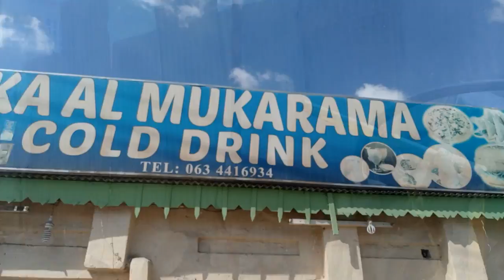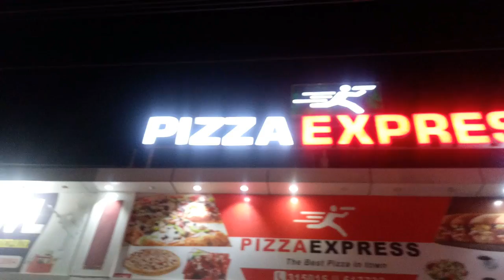Getting LOST in Hargeisa Somaliland - DRAK Night edition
Getting LOST in Hargeisa Somaliland - Night edition
So I decided to get lost again but this time I had company, a friend from Borama, Ahmad. The main mission was to head to new Hargesia. Now I know what you might be thinking why is it called New Hargeisa? The answer is that it's just the name which was given to it at the beginning.
I am really amazed at how many constructions that are happening around the city. It feels like I am back in Abu Dhabi!!
We ended the night at my friend's place. once we were done we walked home late at night, and of course, I had second thoughts about that but there was two of us and it was lit up so safety-wise, that was reassuring.

Me just doing me with some cool KoKo adventures, tips, trips and sports